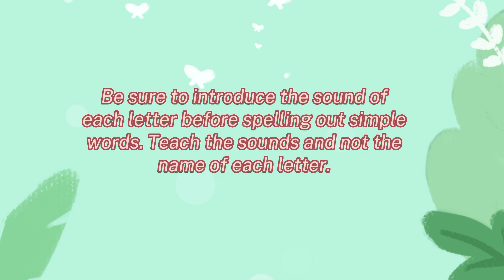Using the Montessori Small Moveable Alphabets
I made an alternative set of the unique small moveable alphabets of Dr. Montessori.

I used these to teach each letter-sound of the alphabets. After I made my learner master the sounds of each letter, I asked him to spell out simple cvc words with pictures. Here comes the result! An independent learner! 🤗

I also post these materials on my shopee app. Here is the link if you want to avail: